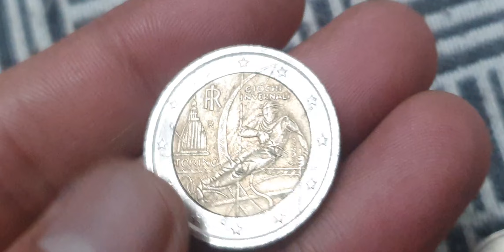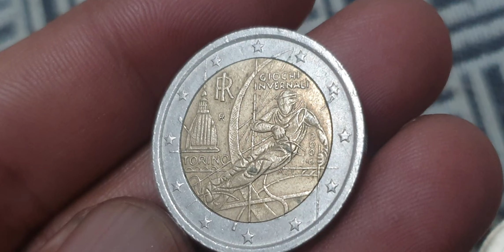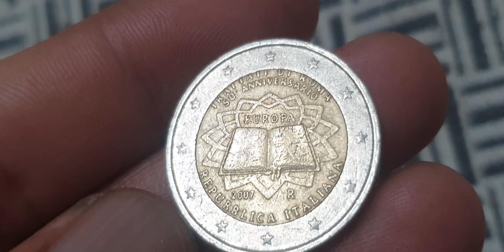Commemorative Coins 2 Euro Italian Coins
Commemorative Coins 2 Euro Italian Coins youtube coins rare coin_exhibition coinbase coinmaster coinmuseum coinrollhunting rarebundle rarecoin rarecollection rarecoins rara coin coincollecting #@rjshanimobile.discoverthee5093

Italian super 2 euro commemorative coins worth money.

italian coinstwo euroitaly rare coinsitaly coins2 euro italyultra rare coinseurope coinseuro coinscoins valuecoins videorare coins worth moneyeuro coins worth moneyrare euro coinsrare euro coins worth moneyerror coins worth money2 euro coin valuecoins worth money 2023valuable coinsold coinsmint error coinsmost valuable coinscoins to look for